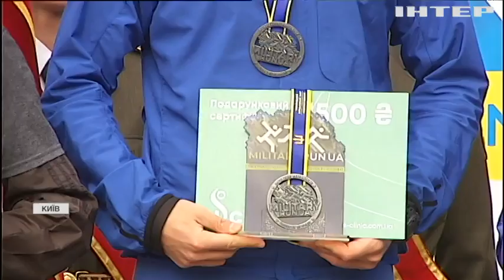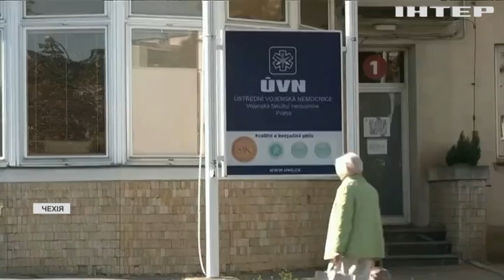Новости 7.00, выпуск за 11 октября 2021 года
Дивіться у випуску:
Поляки масово вийшли на протести через ухвалу Конституційного суду.
Україна одержала першу партію безпекової допомоги від США.
Північна сторона кратера вулкана Кумбре-В'єха обвалилася.